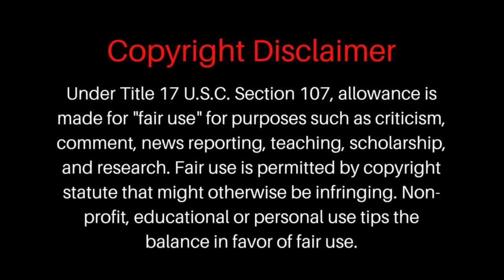BodyBuilder Reacts To GlitterAndLazers Wanting To Lose Weight And Restrict Calories?